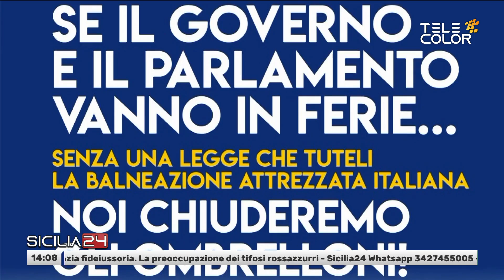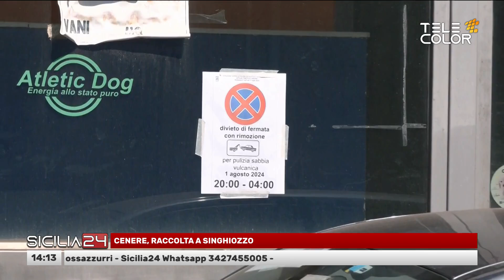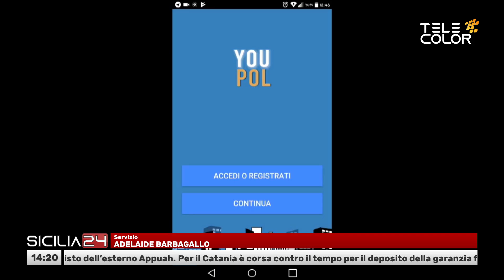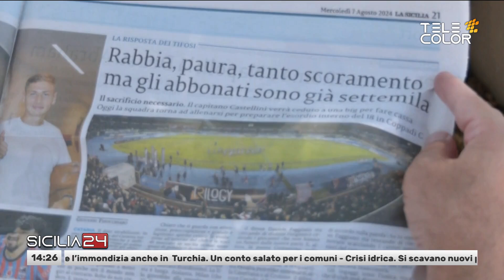Sicilia24 7 Agosto 2024 - ore 14